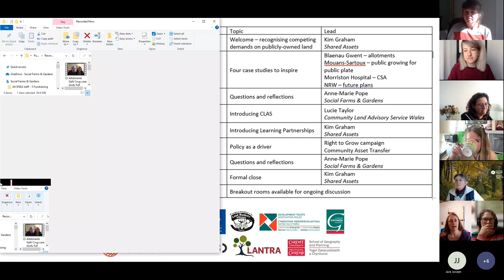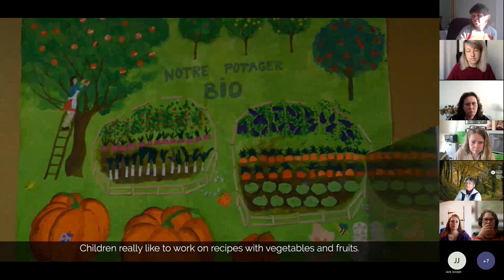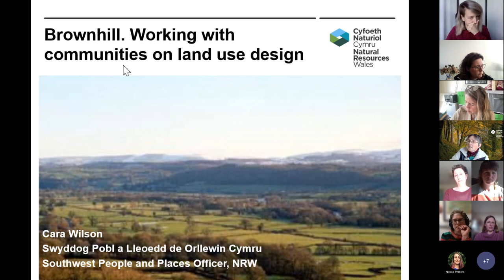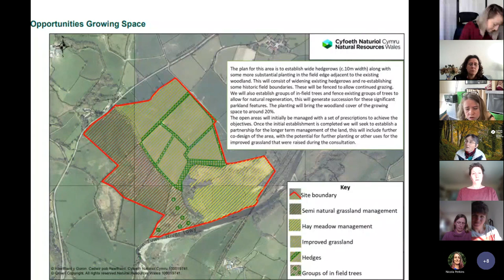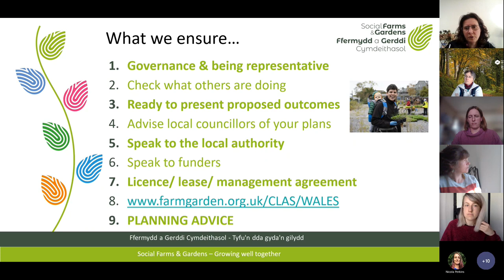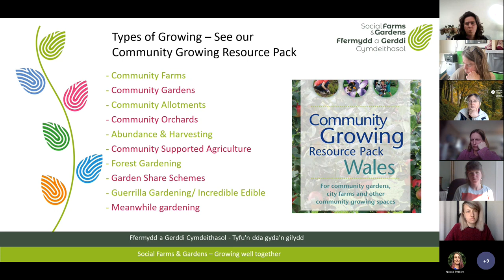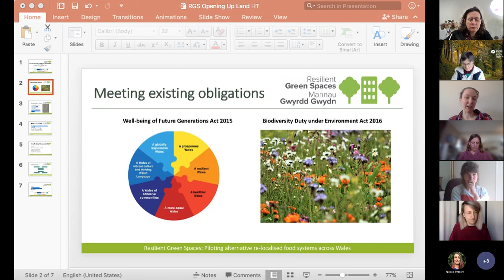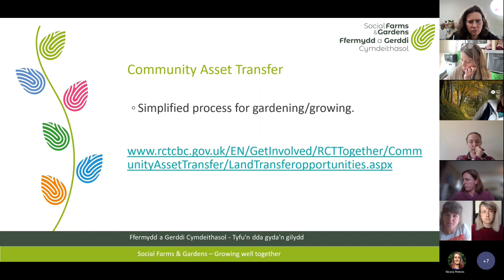Opening up land to communities: A Showcase for Public Landowners 25/04/23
Welcome
0:00 – 2:09 Recognising competing demands on publicly-owned land

Case Studies
2:09 – 11:07 Blaenau Gwent – supporting allotment creation
11:07 – 18:28 Mouans-Sartoux – public growing for public plate
18:28 – 19:53 Morriston Hospital – CSA on health
19:56 – 34:53 NRW – future plans for the Brownhills site

Support Available
37:26 – 52:20 Community Land Advisory Service
52:41 – 57:57 Learning Partnerships

Policy as a Driver
58:20 – 1:13:13